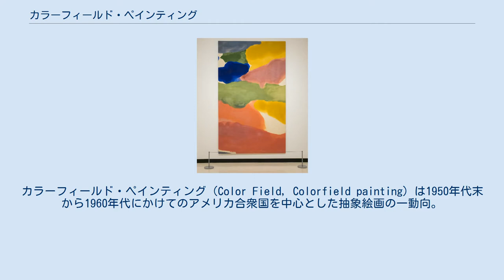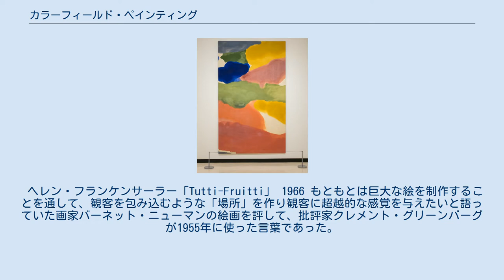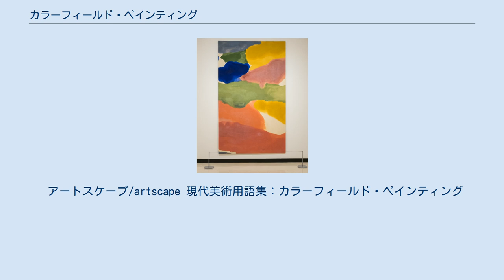カラーフィールド・ペインティング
カラーフィールド・ペインティング（Color Field, Colorfield painting）は1950年代末から1960年代にかけてのアメリカ合衆国を中心とした抽象絵画の一動向。
絵の中に線・形・幾何学的な構成など、何が描かれているか分かるような絵柄を描いたりはせず、キャンバス全体を色数の少ない大きな色彩の面で塗りこめるという特徴があった。
その作品の多くは巨大なキャンバスを使っており、キャンバスの前の観客は身体全体を一面の色彩に包み込まれることになる。
 ヘレン・フランケンサーラー「Tutti-Fruitti」 1966 もともとは巨大な絵を制作することを通して、観客を包み込むような「場所」を作り観客に超越的な感覚を与えたいと語っていた画家バーネット・ニューマンの絵画を評して、批評家クレメント・グリーンバーグが1955年に使った言葉であった。
この言葉は、色彩（カラー）を使ってキャンバスに「場（フィールド）」を出現させようとした同時代の抽象画家、特に抽象表現主義などの作家について説明するためにも使われるようになった。
 グリーンバーグの説明する「場」とは、部分や要素の集合ではなく全体性や構造こそ重要視されるべきとしたゲシュタルト心理学を応用したものである。
カラーフィールド・ペインティングで作られる絵画平面では、色面に中心や焦点がなく、「地」と「図」（柄と背景）の区別もなく、厚みもなく平面的で、どこをとっても均質で、画面を越えて色面がどこまでも続いているように見える、「オールオーバー」といわれる画面作りがされている。
ここでは、絵画はのぞき窓ではなく、絵具を乗せた単なる平面だと認識された。
そのため、画面の中に三次元の奥行きや世界があるように錯覚させる陰影や透視法などヨーロッパ絵画の伝統的な「イリュージョン」は否定されている。
また花や人物、幾何学的図形といった主役となる中心（ヒエラルキー）は「地」と「図」の区別をつくってしまうためこれも否定されている。
色彩はこうした陰影や物を描くために従属的に使われるのではなく、平面自体が主役となるような場を作るために使われている。
 クレメント・グリーンバーグは、これら色彩や輪郭線の区別のあいまいな絵画作品を、1964年に自ら企画した展覧会名にちなみ「ポスト・ペインタリー・アブストラクション」（「絵画的抽象以降の抽象」、「地」に何か「図」が描いてある絵画的な状態を克服して、平面的で一切のイリュージョンを廃した抽象画）と呼んだが、最初にニューマンを評した際に使ったカラーフィールド・ペインティングが定着した。
 グリーンバーグは、同時期の絵画を評して使われた「アクション・ペインティング」という用語の、美術家の行為を重視する見方より、美術家が作り出す絵画の形態を重視するフォーマリズムの立場を強調し、内容よりも形態こそが美術を批判的に評価して前進させる原動力と考えていた。
彼は、モダニズム美術は自己批判を繰り消しながら余計な物をそぎ落とし根本的な要素まで還元し、形態・輪郭・色彩が平面上ですべて一つになる「形態的な純粋性」にいたる途上にあるとして、カラーフィールド・ペインティングをモダニズムの前衛として評価した。
 還元的になりすぎたカラーフィールド・ペインティングは1960年代には一旦下火になりグリーンバーグも大きな批判を受けたが、その作家たちは以後も試行錯誤を続け後進の美術家たちに影響を与え、1990年代以降にはグリーンバーグも再評価の動きがある。
 カラーフィールド・ペインティングの原点を、20世紀前半のシュプレマティスムに求める考えもある。
また、観客を包み込み空間を変容させる作品、というアイデアは、1970年代以降のインスタレーションにもつながっている。
 アートスケープ/artscape 現代美術用語集：カラーフィールド・ペインティング